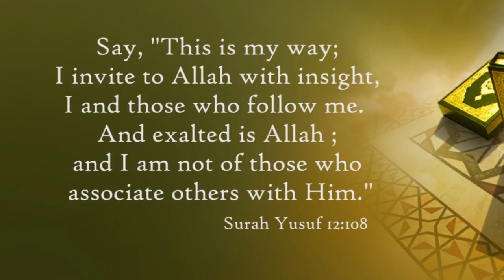Jumu'ah Khutbah | NAMAAZ - Ek Inqilaabi Ibaadat by Shaykh Abdul Azeem Madani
Jumuah Khutbah dated 22nd Nov 2019 by Shaykh Abdul Azeem Umri Madani @ IRGC,  Chennai, India

Topic: NAMAAZ - Ek Inqilaabi Ibaadat

٠٠٠٠٠٠٠٠٠٠٠٠٠٠٠٠٠٠٠٠٠٠٠٠٠٠٠٠٠٠٠٠٠٠٠٠٠٠٠٠